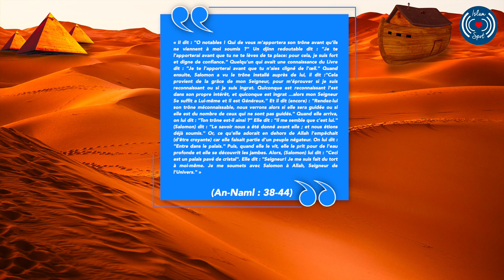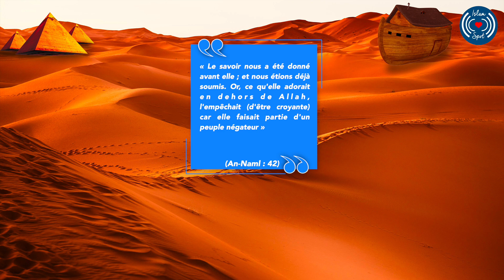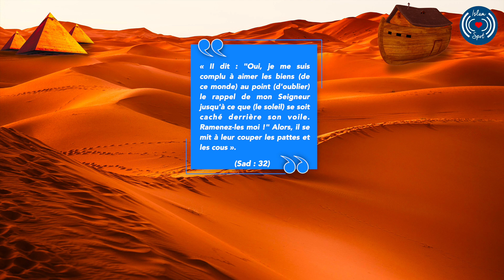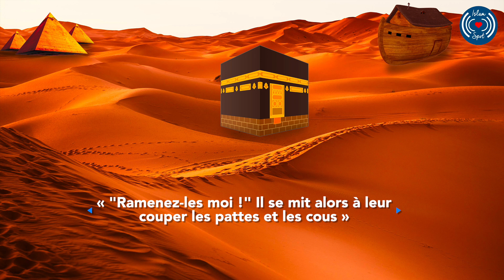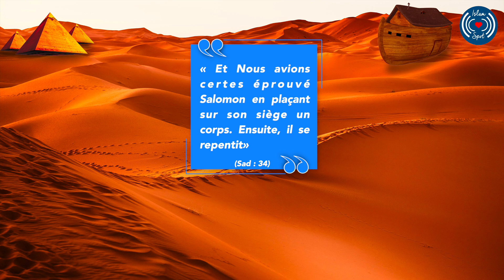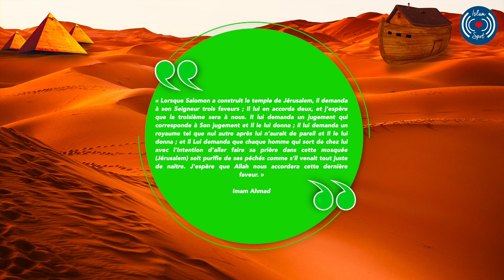SOULEYMAN (SALOMON) - L'HISTOIRES DES PROPHÈTES (DEUXIÈME PARTIE)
Voici la nouvelle série de vidéos sur l'Histoires des Prophètes basé sur ces sources :
Pour les exégèses: les exégèses d’Ibn Kathîr, de Cha‘râwy, de Qortoby. Les livres portant sur les récits des prophètes: Bidaya wa Nihayat (Début et fin) d’Ibn Kathîr.